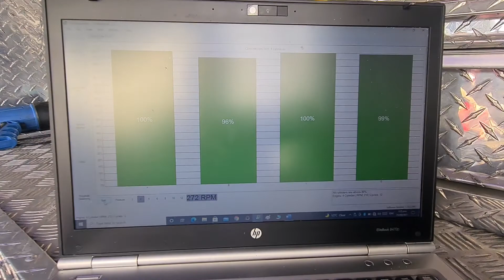comprehensive pre purchase vehicle inspection Auckland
Attention Amber